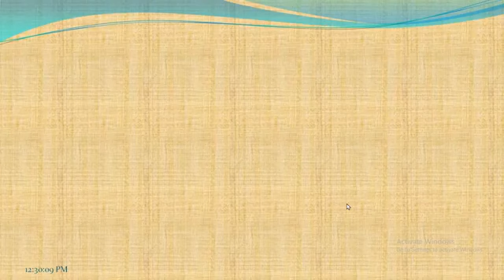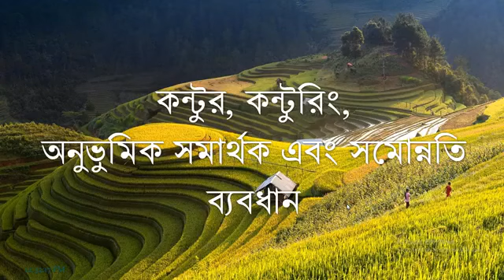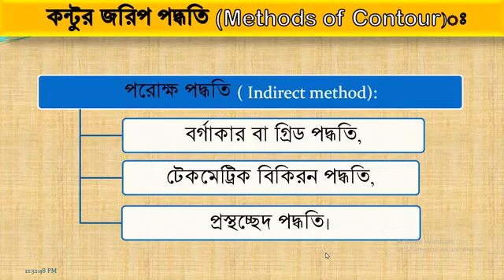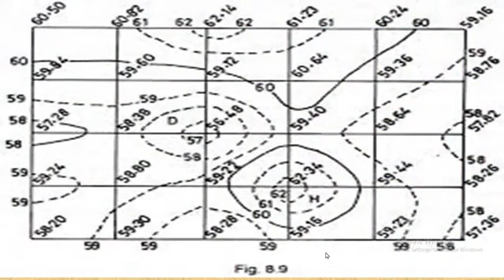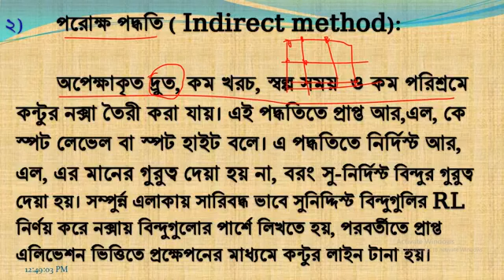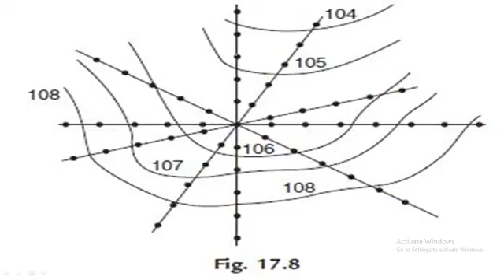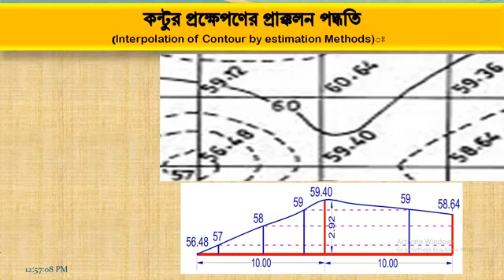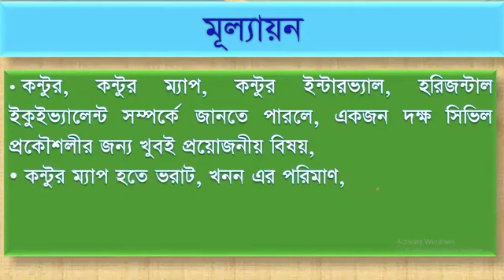Surveying 2 (66444) Class 23 | 4th CT Department | Skills Portal Bangladesh | HR Bangla